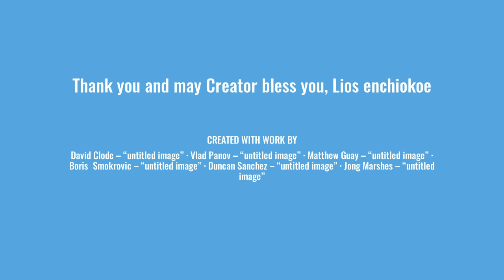Yaqui Yoeme Language: Yaqui Reptiles and Yaqui Animals part 2 and Pronounciations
This video seeks to teach the Yaqui Animals and reptiles that live in traditional Yaqui, Yoeme territories. With easy to understand images of the animals and pronouncation guides so you can reach a better understanding of our natural world.